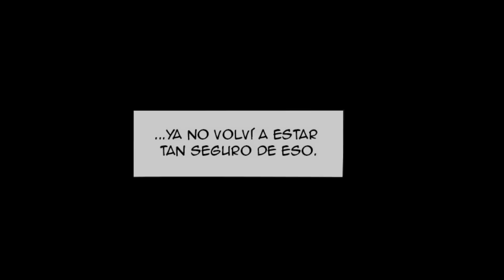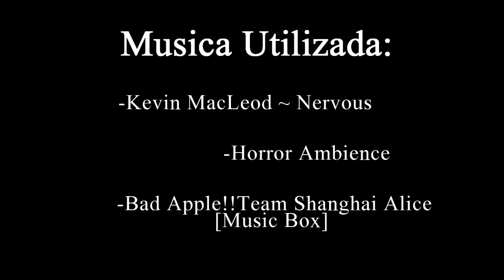Bendy and the Inkwell Isles - Parte 1 - Comic dub español (BATIM/Cuphead)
Leer la descripción, Enserio.

Primera parte de este proyecto! Estamos emocionados, ademas de ser
nuestro primer comic de Cuphead, serán varias partes, esperamos
grandes cosas de esto!

Voces:
Cuphead/Mugman/Demonio1/Edición:

Demonio2:
(Muchas gracias por grabarme tan rapido)

No permito la resubida de mi material bajo ningún concepto ni condición.